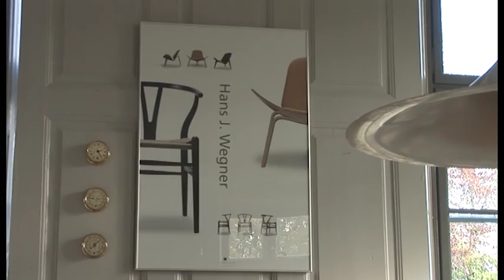The Y Chair - short